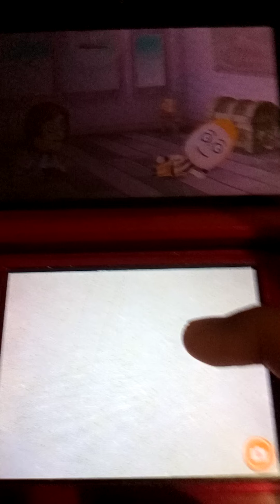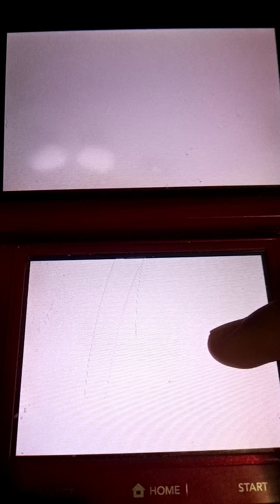Miitopia 3DS - THE ODDBODS - EP. 91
is that episode Leika some 8 oddbods friends on the inn.

Lucas Rayer in English 2021©